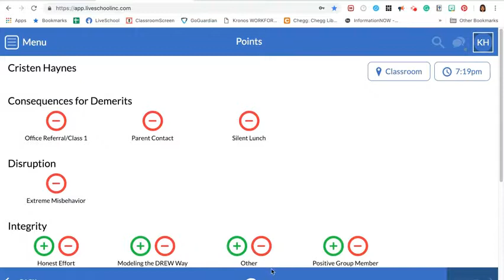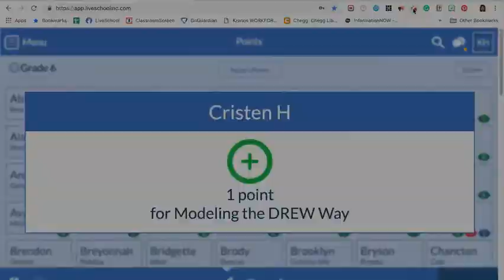DMS 2019 Admin Meeting